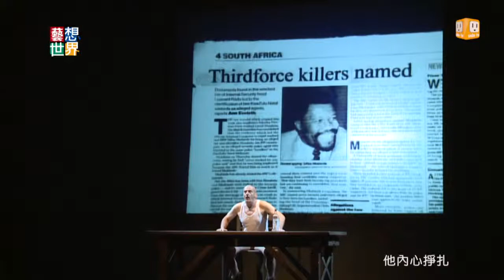20140821《藝想世界》偶劇《烏布王》 記錄南非種族歧視問題